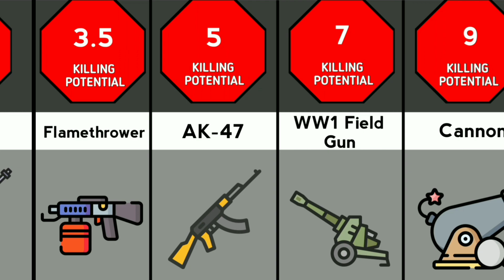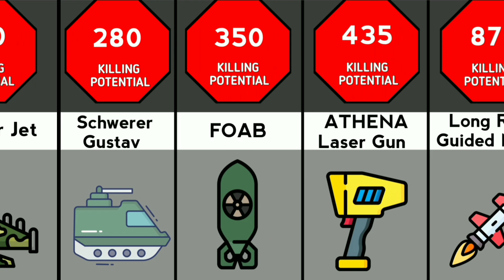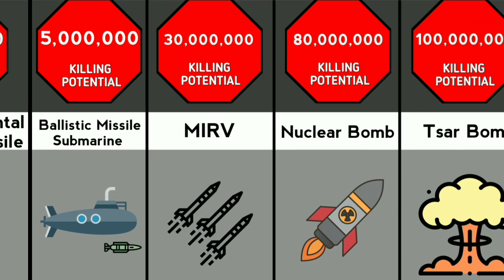Weapon Power | Anyone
Weapon Power

1. Created by Vitaly Gorbachev
6. Created by Amethyst prime
12. Created by Jesus Chavarria
 Smashicons